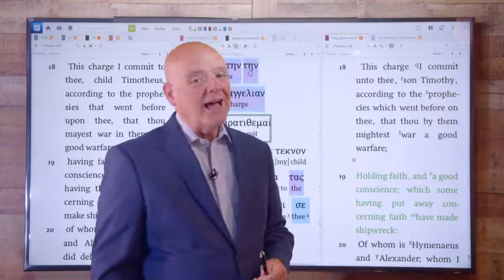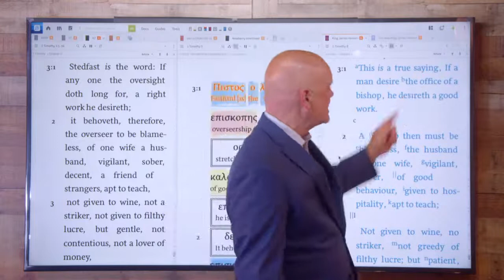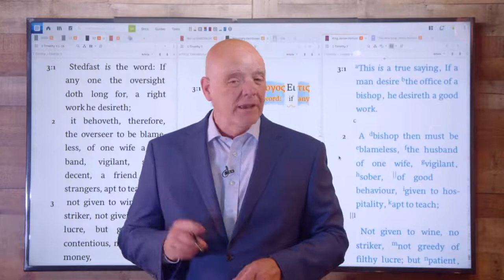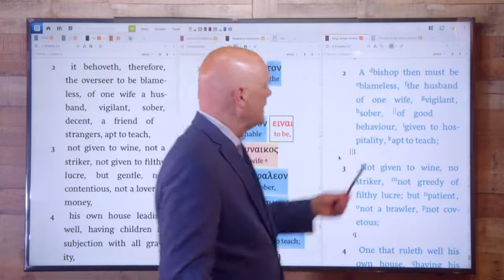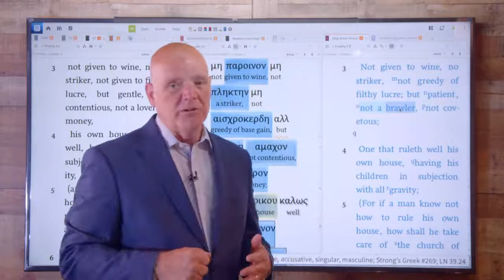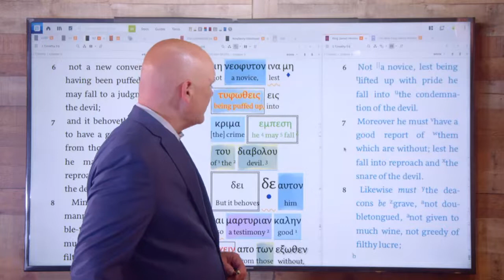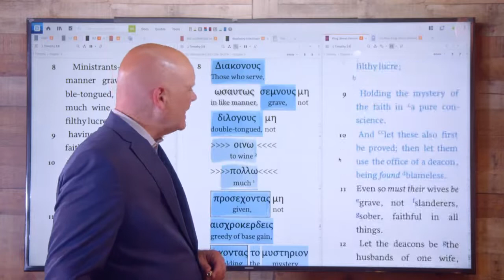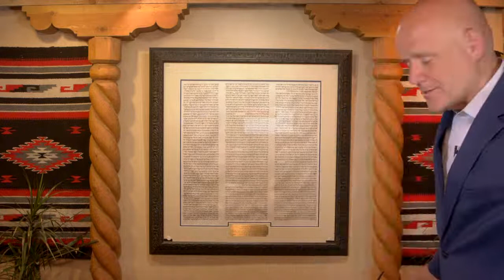Session 7 | 1 Timothy | 1 Timothy Verse by Verse